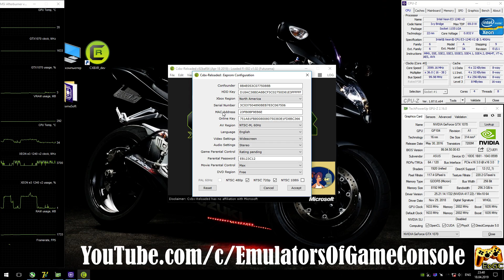CXBX-R v0.1 [Xbox Original] - Futurama [Gameplay] DX9 #1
CXBX-R Fullscreen Mode: [Alt + Enter]
Media
My-Spec
CPU: Intel Xeon e3-1240v2 / i7-3770 @ 3.6 GHz (MB MSI Z77A-G45),
CPU Cooler: DeepCool Ice Blade 100 @ 1500rpm
RAM: 16 GB DDR3-1866 MHz (Kingston HyperX Fury),
GPU: Nvidia GTX 1070 8GB (ASUS ROG STRIX),
Explain
Realtime Footage
Recording: ShadowPlay
Monitoring: MSI Afterburner + RTSS
Game
Futurama (Xbox)
Status: Playable / Ingame (Progress)
Native Resolution
PS
В целом работает очень даже хорошо.
Ждем обновлений :)